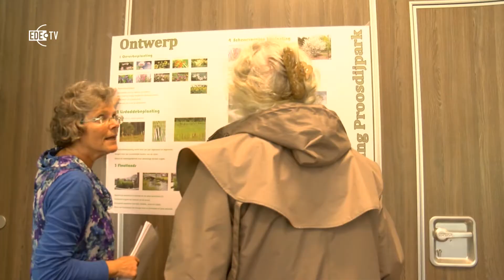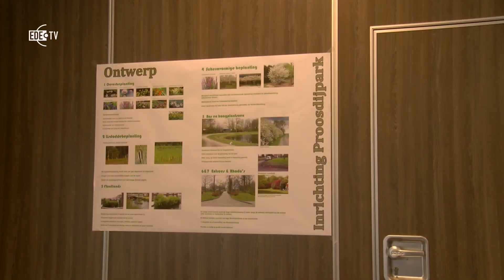Plannen Proosdijpark (Ede TV Nieuws 15-05-2017)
Voor de tweede keer in korte tijd wordt het Proosdijpark aangepakt. Maandag 8 mei werden omwonenden geïnformeerd over hoe het park eruit gaat zien. Ook konden ze nog ideeën inbrengen. Op 1 april 2018 moet het park klaar zijn.